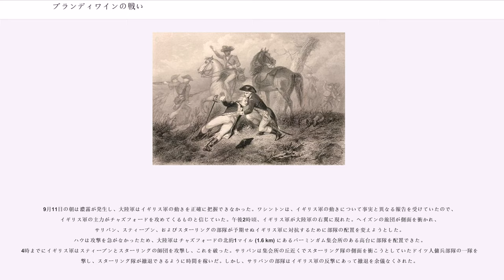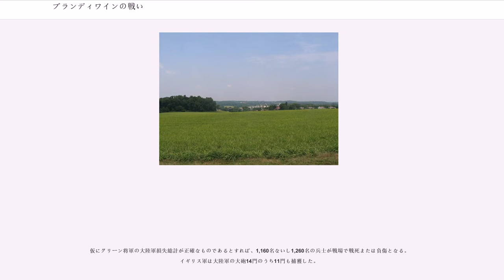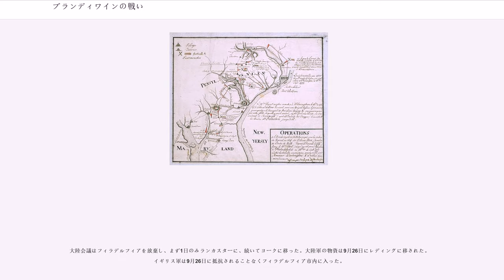ブランディワインの戦い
ブランディワインの戦い、またはブランディワイン川の戦い（）は、アメリカ独立戦争中のフィラデルフィア方面作戦の一部として、1777年9月11日にペンシルベニア州デラウェア郡チャズフォード近辺とブランディワイン川で行われた大陸軍とイギリス軍との間の戦闘である。戦いはイギリス軍の大勝に終わり、アメリカ革命政府の首都であるフィラデルフィア市の防御がなくなった。イギリス軍は9月26日にフィラデルフィアを占領し、それは1778年6月まで続くことになった

1777年7月下旬に、ニュージャージー海岸のサンディフックから34日間もの悲惨な旅の後で、イギリス軍のウィリアム・ハウ将軍麾下17,000名ほどの軍隊が260隻以上の艦隊でメリーランド州エルク川河口に上陸した。そこはチェサピーク湾の北の奥、現在のエルクトン近くであり、フィラデルフィアの約40マイルないし50マイル (60～80 km) 南西にあたる。細い河口が浅く泥が多かったために上陸は難渋を極めた。

ジョージ・ワシントン将軍は約20,600名の大陸軍をエルク川河口とフィラデルフィアの間に置いていた。大陸軍はイギリス軍の上陸を北東に約9マイル (14 km) ほど離れたアイアンヒルから偵察することができた。上陸に手間取ったハウ軍は通常のキャンプも張らずに進軍を始めた。その結果ワシントンは正確に敵の勢力を掴めなかった。

ワシントンは、クッチ橋での小競り合いやニューポートに近いレッドクレイ・クリーク沿いの防御的宿営地を慌てて放棄した後で、イギリス軍に対抗するために最終的にチャズフォード（フォード(ford)は浅瀬）近くの高台を選んだ。チャズフォードはボルティモアとフィラデルフィアを結ぶ道路をブランディワイン川が横切る要衝だった。9月9日、ワシントンはここで戦闘が起こることを期待して、チャズフォードの上下流の浅瀬を守るように部隊を配置した。チャズフォードの数百ヤード南のパイルズフォードには約1,000名のペンシルベニア民兵を率いたジョン・アームストロング将軍を置き、そこからチャズフォードにかけてはアンソニー・ウェイン将軍とナサニエル・グリーン将軍の師団を配置した。ジョン・サリバン将軍の師団はブランディワイン川の東岸に沿って北に展開し、アダム・スティーブン将軍とスターリング将軍の部隊とともにチャズフォードの北の高台を守った。さらに川の上流ではモーゼス・ヘイズン大佐の旅団がバッフィントンフォードとウィスターズフォードを守った。ワシントンはこれで十分だと思っていた。

イギリス軍はケネットスクェアの近くに集結した。ハウは準備の整った大陸軍に全面的な戦いを仕掛けようとは考えていなかった。その代わりにロングアイランドの戦いで用いたような側面攻撃を採用した。ヴィルヘルム・フォン・クニプハウゼン指揮下の約5,000名の部隊がチャズフォードでワシントンの軍と向き合う。一方で、チャールズ・コーンウォリス指揮下の残りの部隊は北のトリンブルズフォードでブランディワイン川西支流を渡り、続いて東のジェフェリスフォード（ここはワシントンが見過ごしていた）で東支流を渡り、そこから南下して大陸軍の側面を攻撃する、という作戦だった。

9月11日の朝は濃霧が発生し、大陸軍はイギリス軍の動きを正確に把握できなかった。ワシントンは、イギリス軍の動きについて事実と異なる報告を受けていたので、イギリス軍の主力がチャズフォードを攻めてくるものと信じていた。午後2時頃、イギリス軍が大陸軍の右翼に現れた。ヘイズンの旅団が側面を衝かれ、サリバン、スティーブン、およびスターリングの部隊が予期せぬイギリス軍に対抗するために部隊の配置を変えようとした。ハウは攻撃を急がなかったため、大陸軍はチャズフォードの北約1マイル (1.6 km) にあるバーミンガム集会所のある高台に部隊を配置できた。4時までにイギリス軍はスティーブンとスターリングの師団を攻撃し、これを破った。サリバンは集会所の丘近くでスターリング隊の側面を衝こうとしていたドイツ人傭兵部隊の一隊を攻撃し、スターリング隊が撤退できるように時間を稼いだ。しかし、サリバンの部隊はイギリス軍の反撃にあって撤退を余儀なくされた。

この時点で、ワシントンとグリーンの援軍が集会所の丘を占拠したイギリス軍を止めるために到着した。サリバン、スティーブン、およびスターリング師団の残党は、追...